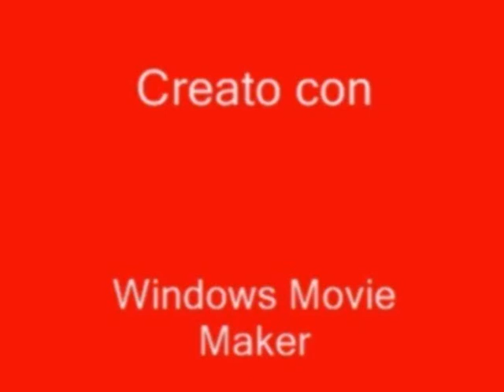-VENUS JUPITER ALDEBARAN MOON ZERMATT MATTERHORN-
-AFTER RAIN AND FOG-CAPITAL OF ALL UNIVERSES-CERVINO MATTERHORN-

-3500X ZOOM-

-SEE VIDEO -THE TRUE HISTORI OF NIBIRU-CERVINO MATTERHORN-PART 1-IN ENGLISH! AND PART 2 ED IN ITALIANO PARTE 1 E PARTE 2